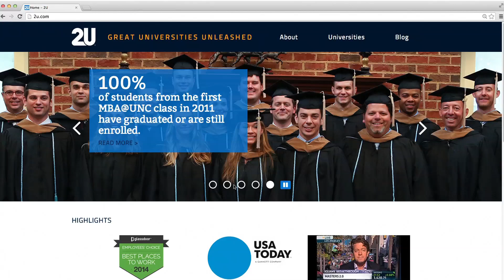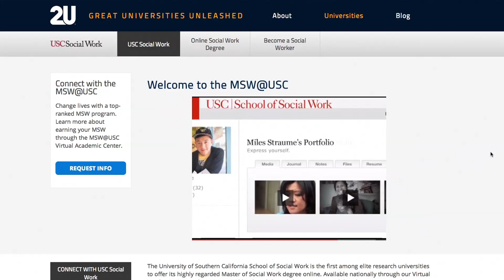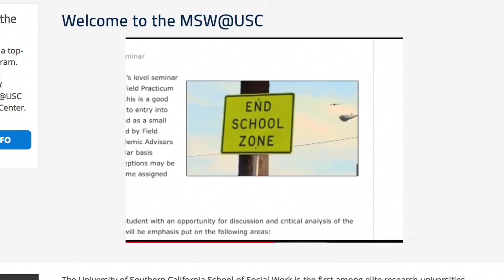2U Leverages AWS to Power Virtual Campus Experience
Running virtual campuses means managing large amounts of data as students and professors can interact with each other. Learn how 2U can cache data easily for fast social interaction and build a state-of-the-art education technology platform by running on AWS.